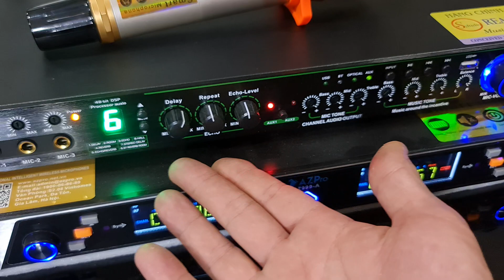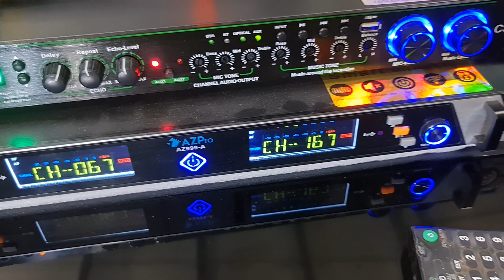Kenwod mv-9d studio monitor siêu khủng nặng trăm kg & crest audio FA2401 . Toàn audio 0966866552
Kenwod mv-9d studio monitor 1400w nặng trăm kg giàn nhạc sống đi động & crest audio 2401 usa  cực khủng .ae tham khảo tại. Toàn audio nam định 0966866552